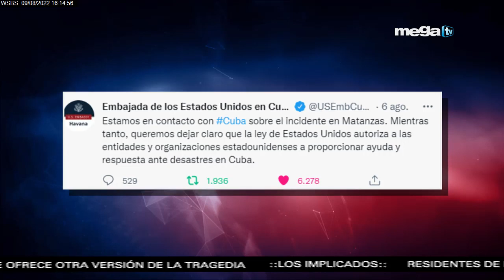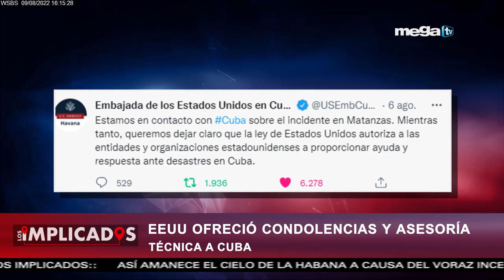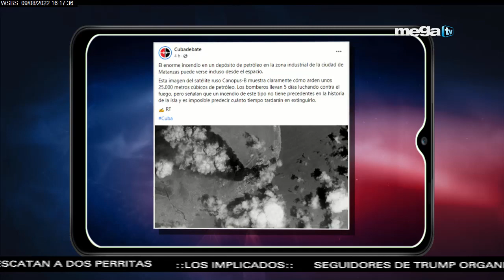Identifican víctimas del incendio en base de combustible de supertanqueros en Matanzas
Los Implicados 08-09-22 Identifican víctimas del incendio en base de combustible de supertanqueros en Matanzas